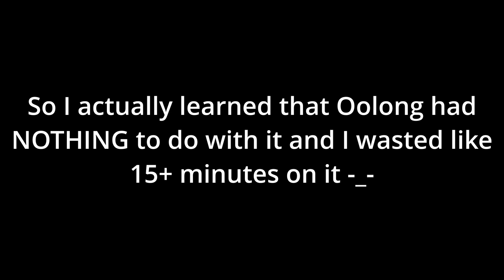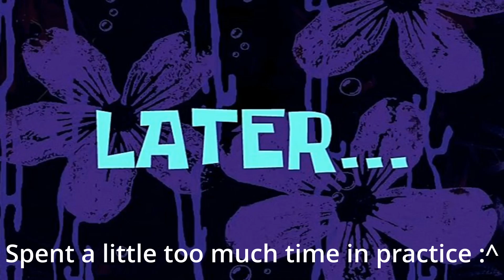Well... I Became a BEAST in Xenoverse 2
It's been a LONG bit since I last played Dragon Ball Xenoverse 2 both on the channel and in general. I heard about the Beast Form Transformation and just HAD to get it and see for myself. Definitely didn't disappoint! Hope you guys enjoy the video and I can't wait to post more dbxv2 content!